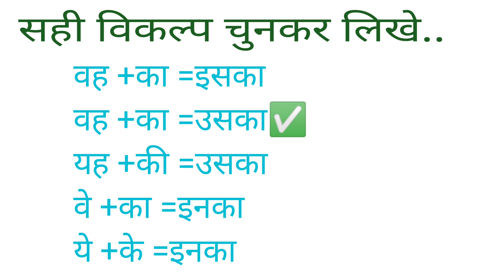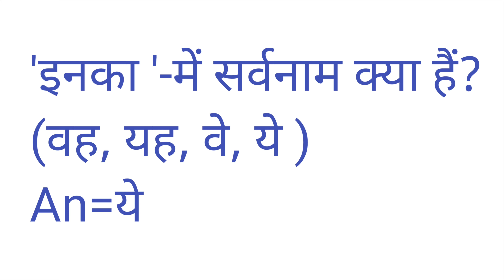HINDI-GRAMMAR-5-/8th, 9th, 10th,+2,DEGREE/CTET HINDI EXAM STUDYമാതൃകാ ചോദ്യോത്തരങ്ങൾ/പഠിക്കൂ A+നേടൂ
hindigrammar 8th 9th#, 10th#+2#degree#ctethindiexamstudy#matrkachodyotharangal#hindieduworld#importentquestionanswers#